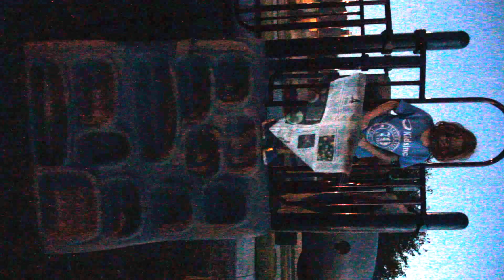In which Lex tests his first glider